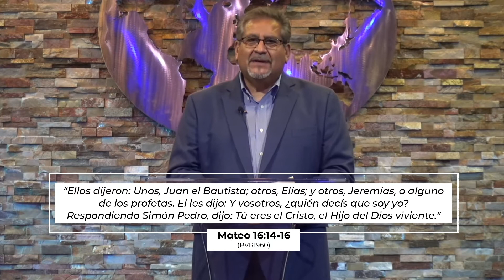EDIFICARÉ MI IGLESIA | Obispo Ronaldo Ortiz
¡Visítenos EN VIVO cada domingo a las 11:00 am y miércoles a las 7:00 pm CST para experimentar un servicio de Centro Internacional de Alabanza!